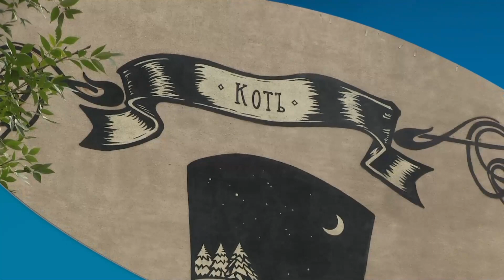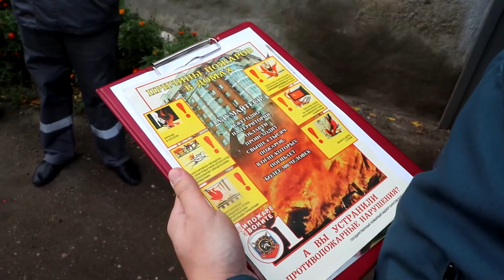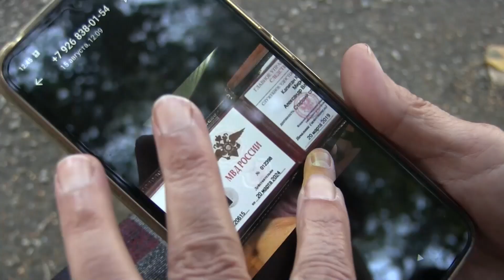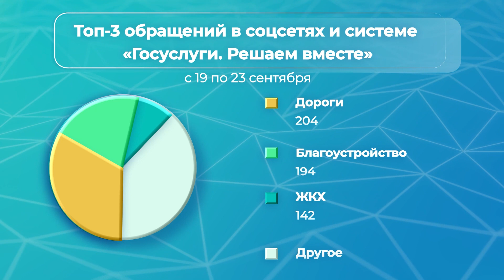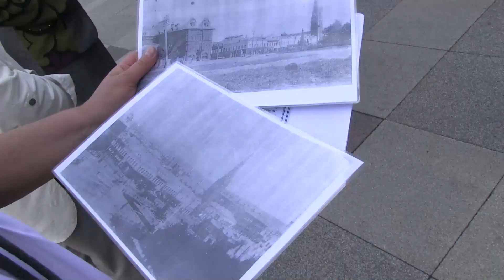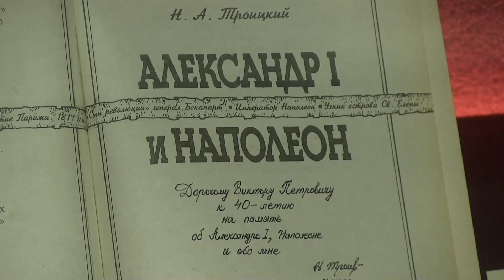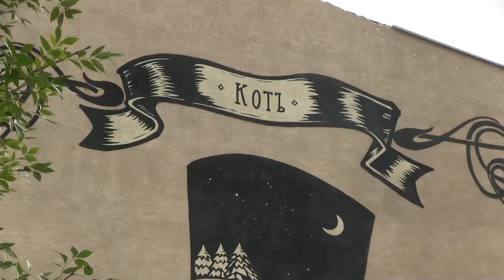Саратов. Сегодня | 23 сентября